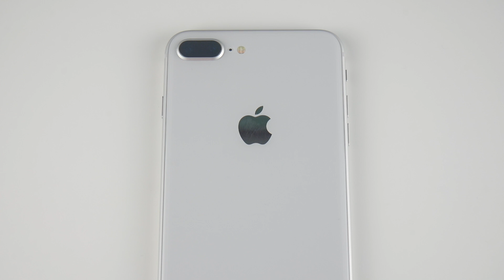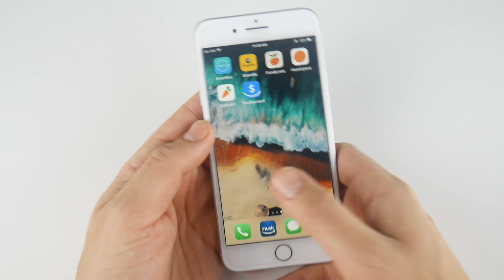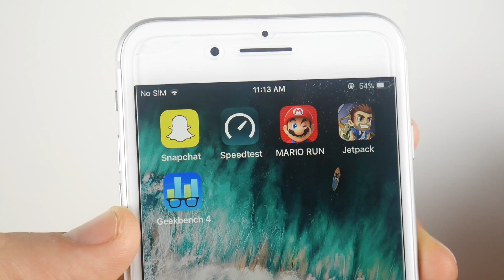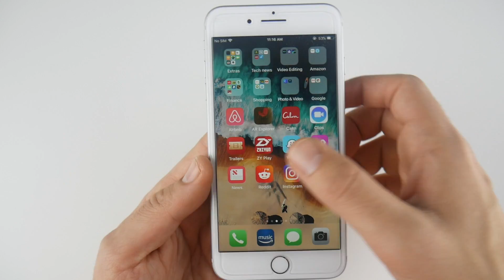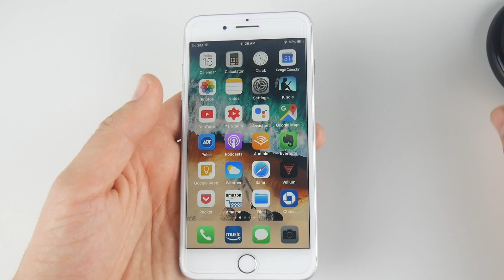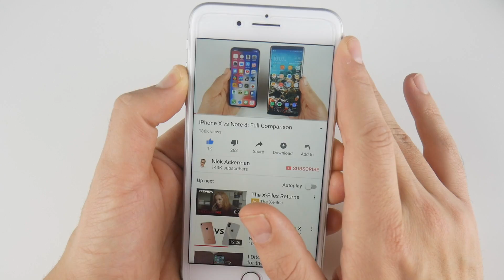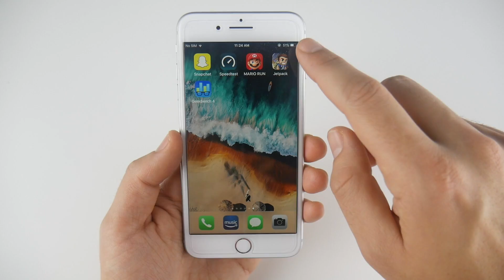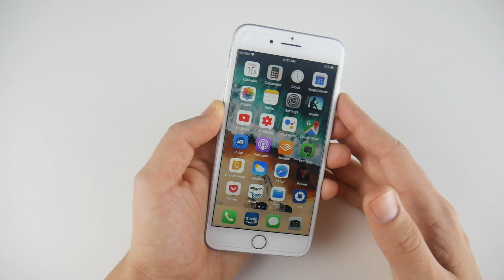iPhone 8 Plus - 2 Months Later Experience!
iPhone 8 Plus 2 Months Later Experience! Hello there all, and welcome to my Apple iPhone 8 Plus 2 Months later experience video. After having purchased the iPhone 8 Plus at launch, I have used the device quite a bit and have accumulated quite a bit of knowledge surrounding this device and what it is going to offer to you if your still looking to purchase this one. The Intentions of this video is to offer you my real world experience using the iPhone 8 Plus which should in fact help you decide if this is going to be your next smartphone. I also posted a full review on the channel earlier this year if you would like to go check that out I will have it linked below. Any further questions, comments, concerns, feedback, please be sure to go ahead and leave that below in the comment section of this video.

Wireless charger pad shown in the video

CAMERA I USED TO MAKE THIS
TRIPOD IN THE VIDEO
AUDIO MIC I USED
MY OTHER YOUTUBE CAMERA
PHONE USED TO WRITE VIDEO POINTS